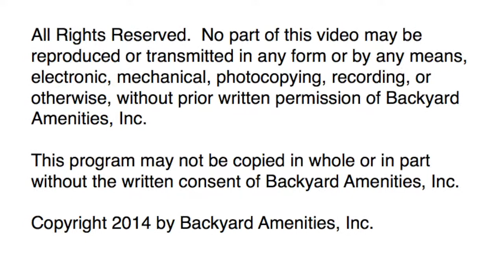Dudley Pool - Backyard Amenities